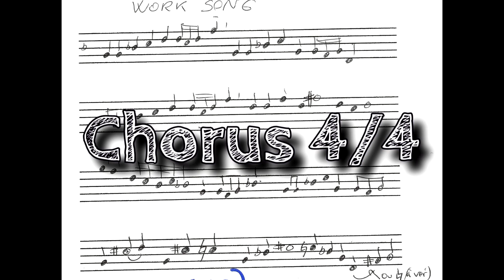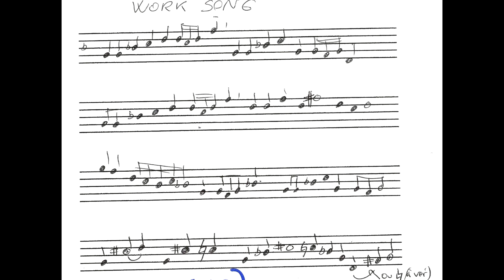work song video